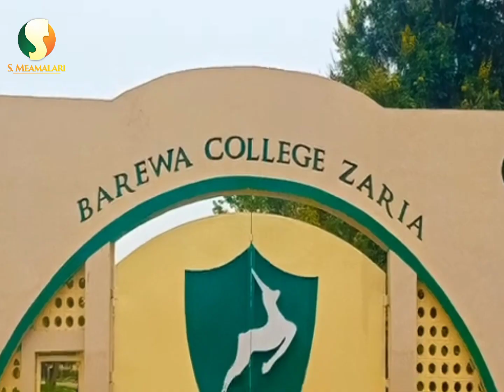Tarihin General Muratala Ramat Muhammad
An haifi janar Murtala Ramat Muhammed ranar 8 ga watan Nuwambar shekarar 1938 a garin Kano, ya yi karatu a kwalejin Barewa dake Zaria.